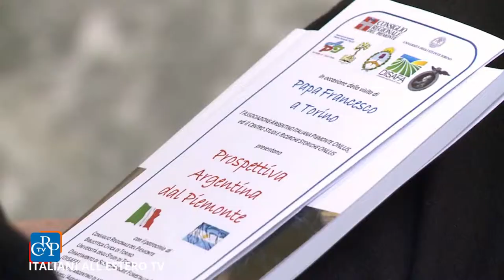L’agricoltura argentina e il Piemonte - ITALIANI ALL'ESTERO TV